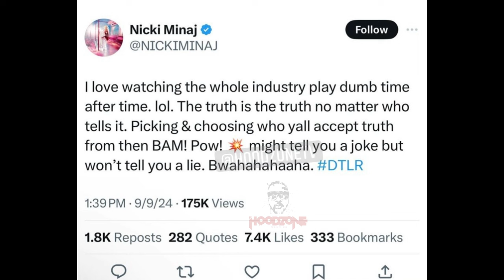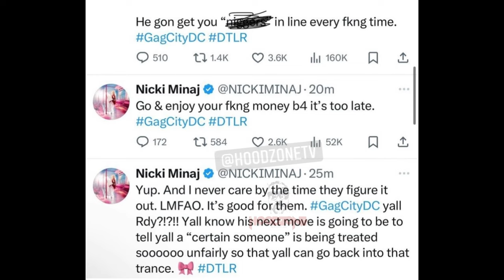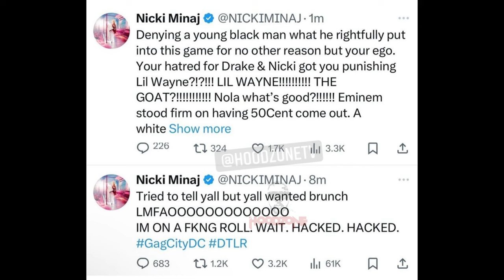Nicki Minaj Exposes Jay Z hatred for Drake and Behind Lil Wayne's Super Bowl Removal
Nicki Minaj dropped major revelations about the behind-the-scenes drama in the music industry. She exposed Jay-Z’s longstanding animosity towards Drake, hinting at a deeper rivalry between the two rap icons. Additionally, Minaj shed light on how Jay-Z played a role in Lil Wayne being unexpectedly removed from the Super Bowl lineup, adding another layer of intrigue to the power dynamics within the industry. Her candid comments are stirring up conversations and shedding new light on the often-hidden tensions among top music figures.